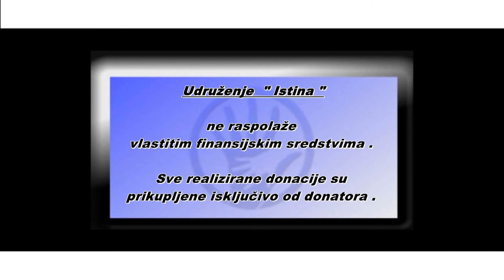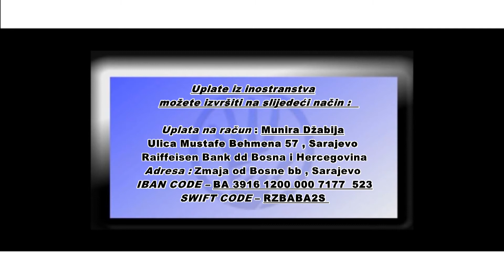IstinaTV donacija porodici Jusufovic od HF ATLANTA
Izet Jusufovic otac tesko bolesnog djecaka svakodnevno se bori za ozdravljenje svog sina. U sobici gdje su jedva stala dva kreveta zive otac i njegov tesko bolesni sin. Zahvaljujuci dobrim ljudima uskoro ce zapoceti sa gradnjom kuce koja ce im mnogo olaksati zivot, ali bez obzira na sve kroz suze otac prica o svojoj borbi i samo jednoj zelji - da njegov sin sto brze ozdravi. Zahvaljujuci clanovima HF ATLANTA koji djeluje kroz Dzemat Zajednice Bosnjaka Dzordzije posjetili smo u Teslicu oca Jusufa i njegovog sina te im urucili donaciju u iznosu od 550KM. Hvala od srca svim dobrim ljudima koji su se ukljucili u ovu akciju.